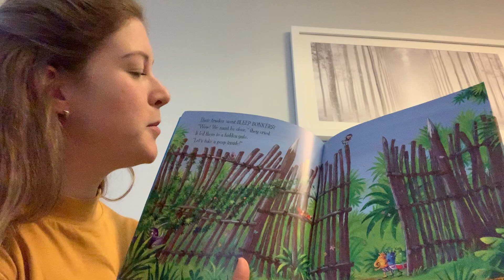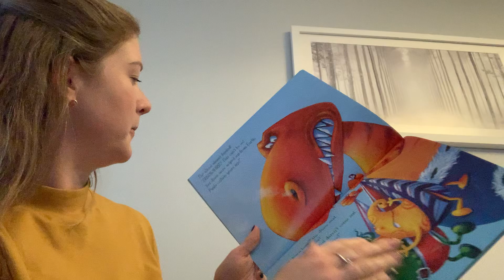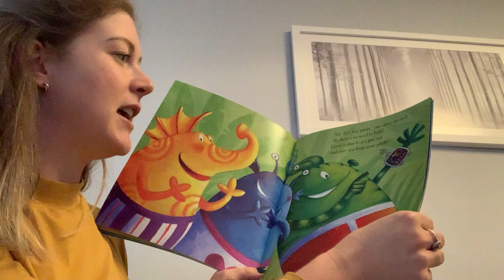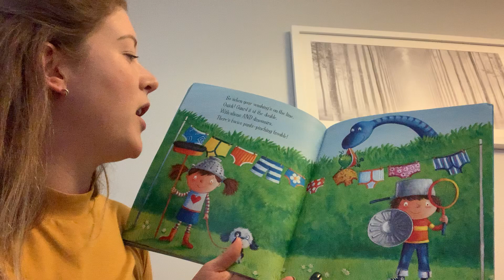Aliens Love Dinopants